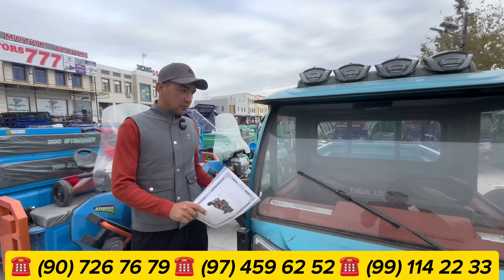МУРАВЕЙЛАРДА КУЗГИ ЯНГИ 1+8 АКЦИЯ!